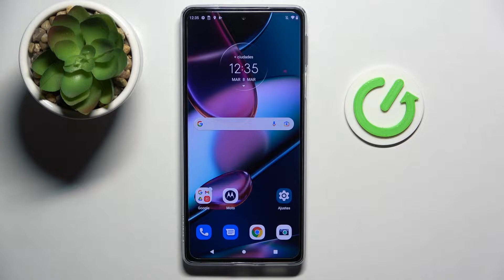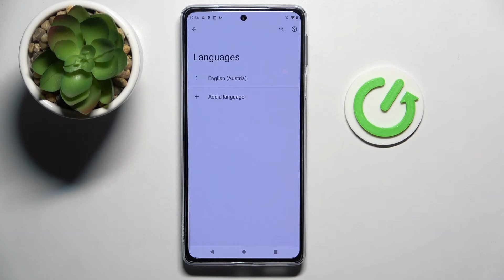Cómo configurar el idioma en MOTOROLA Edge 20 Pro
¡Buenos días! Hoy te explicamos paso a paso cómo cambiar el idioma del sistema en tu celular MOTOROLA Edge 20 Pro. Sigue nuestro tutorial para saber cómo poner tu celular MOTOROLA Edge 20 Pro en otro idioma rápidamente y sin problemas. ¡Con nosotros puedes hacerlo en unos pocos clics!